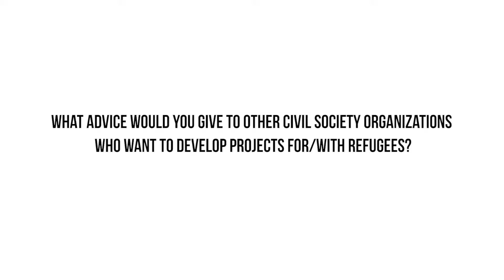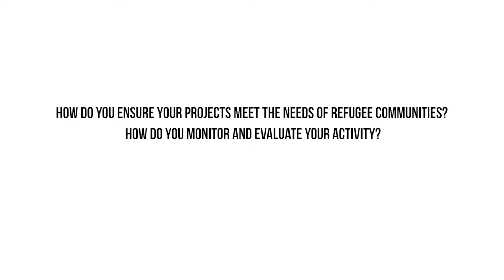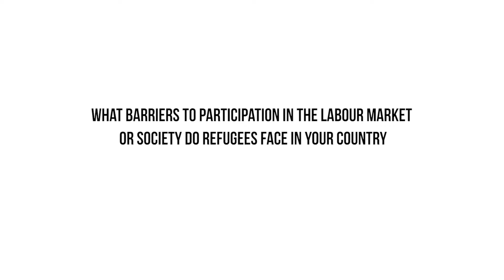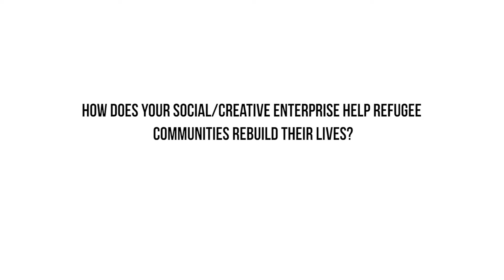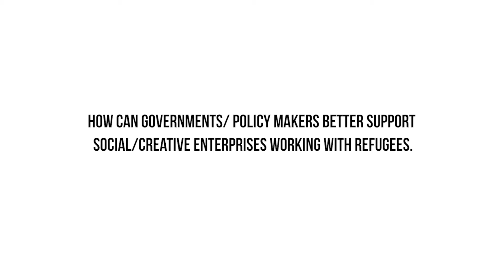Lama Youseef | Amel Organisation | Lebanon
These interviews explore the role of arts and creativity in promoting integration, cultural awareness, skills development, rebuilding lives, challenging negative perceptions of refugee and asylum seeker communities and giving communities voice to tell their own stories.
Part of a new training programme by In Place of War
The programme seeks to provide an introduction to some of the issues, considerations and concepts civil society organisations may encounter when developing projects with or for refugee and asylum seeker communities. Identifying such themes and drawing on the experience of civil society organisations working in the field in the Euro-Med region, the sessions aims to provoke reflections and discussions on initiating, developing, implementing and evaluating projects with/for refugee and asylum seeker communities.